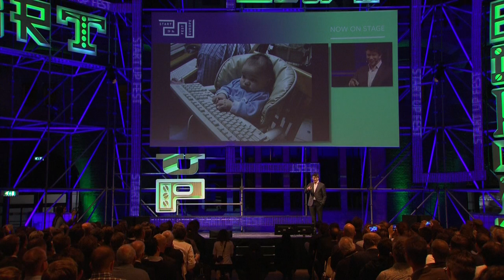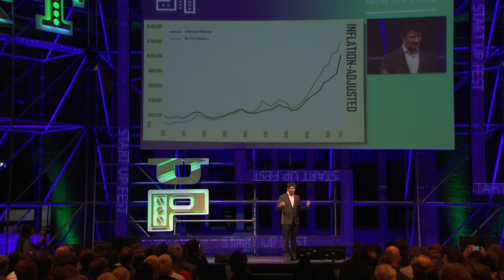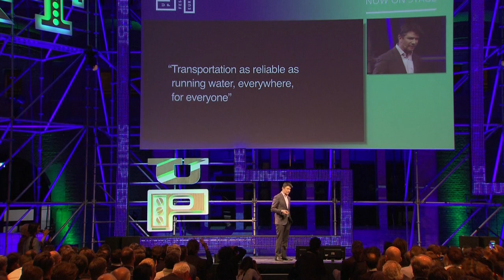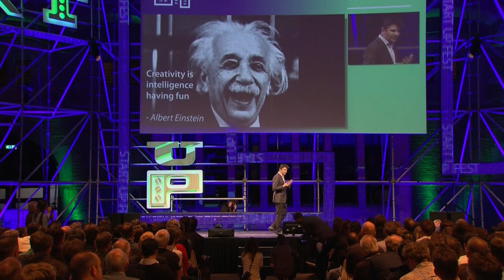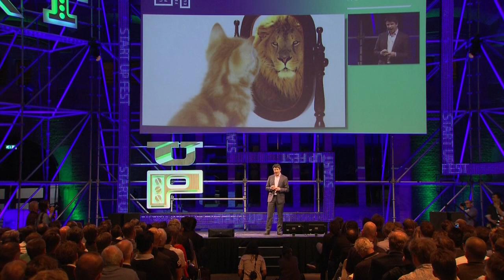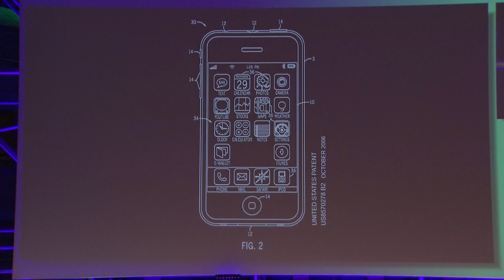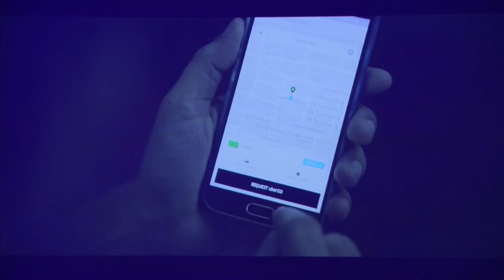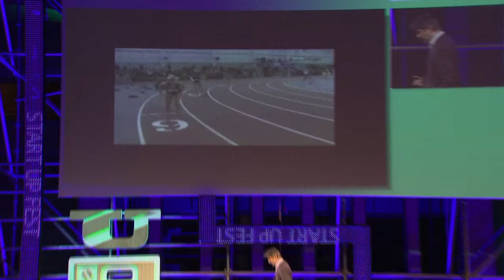Travis Kalanick, Uber, speaking at Startup Fest Europe [24.05.16]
Travis Kalanick, co-founder of Uber and self-proclaimed nerd, speaking at Startup Fest Europe, giving young startup entrepreneurs his best tips on how to bring growth to a new company.

Travis Kalanick, mede-oprichter van Uber en zelfverklaard nerd, houdt een presentatie op Startup Fest Europe in Amsterdam. In zijn verhaal neemt hij startende ondernemers mee en laat hij ze aan de hand van een aantal tips zien hoe ze hun bedrijf tot wasdom kunnen brengen.